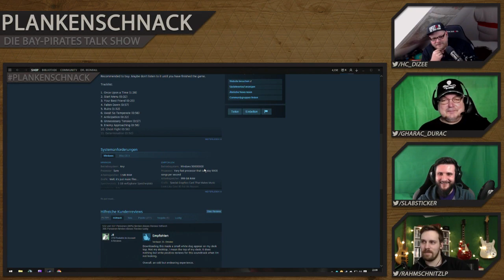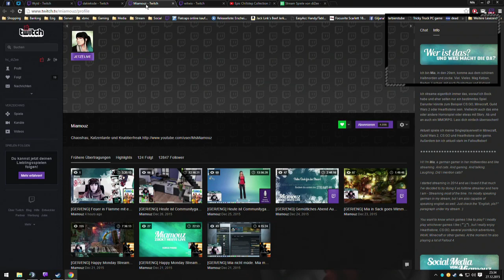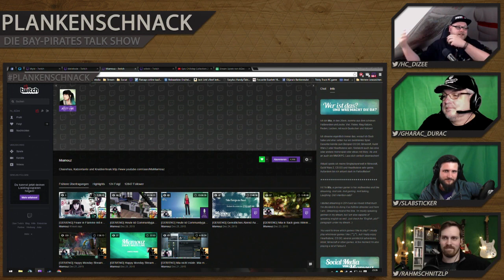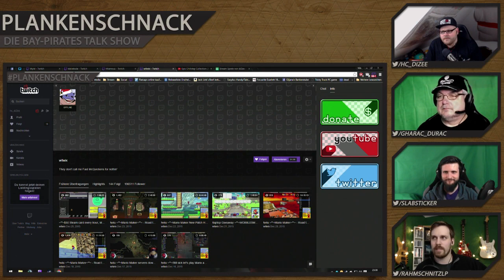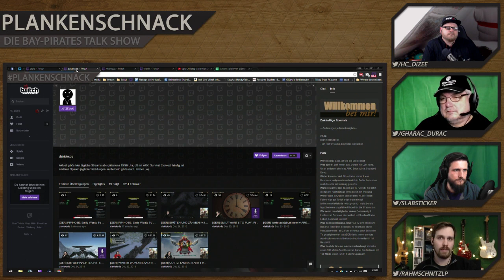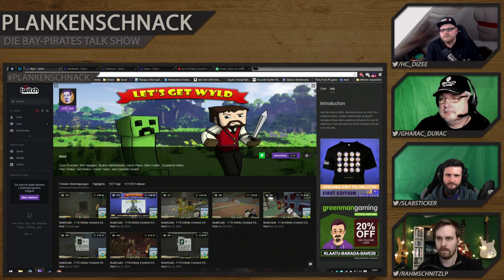#9 Plankenschnack - Rückblick des Jahres 2015 | mit Rahmschnitzel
#9 Plankenschnack Rückblick des Jahres 2015 - @RahmschnitzLP @slabsticker @gharac_durac @hc_diZee